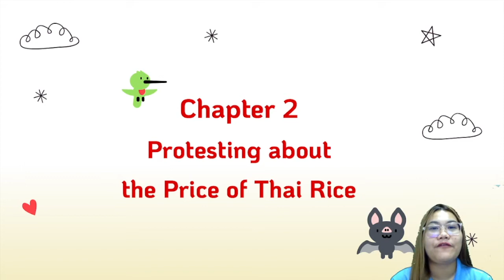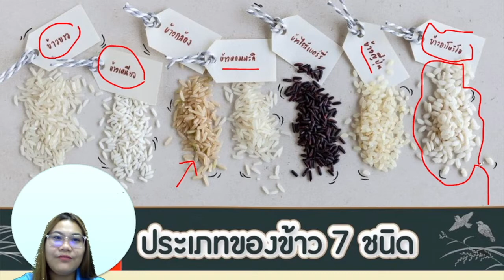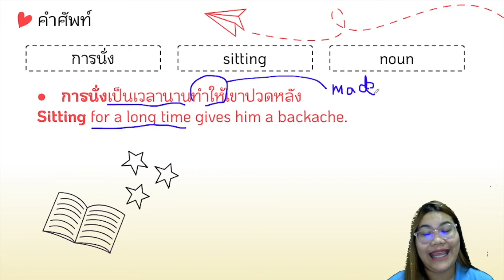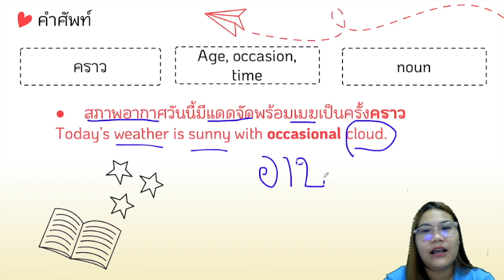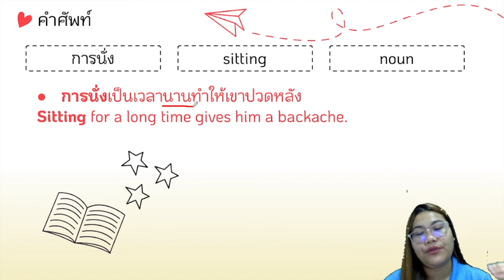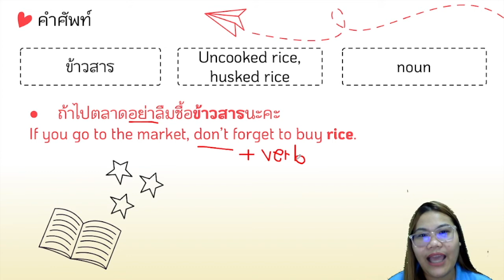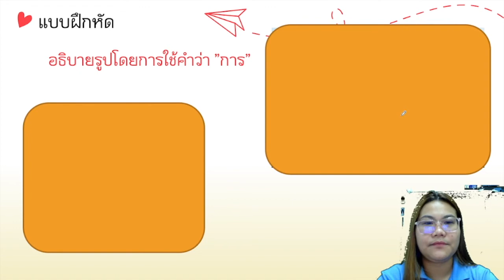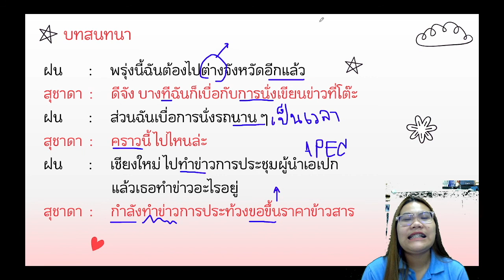Chapter 2 the Price of Thai Rice